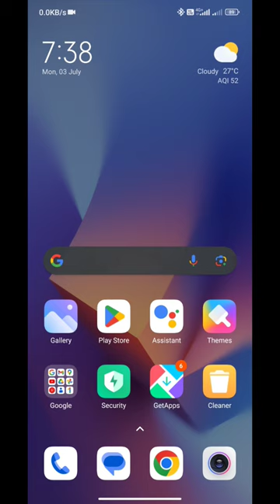Icon Color Change & Group Search Feature In MIUI